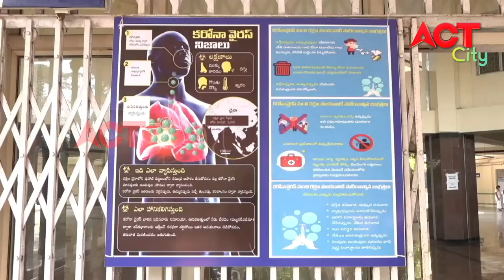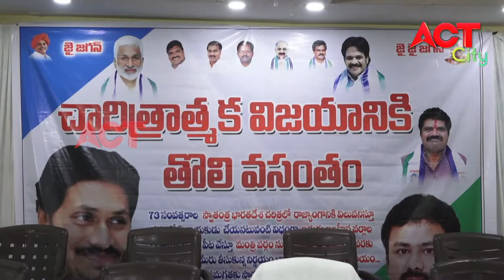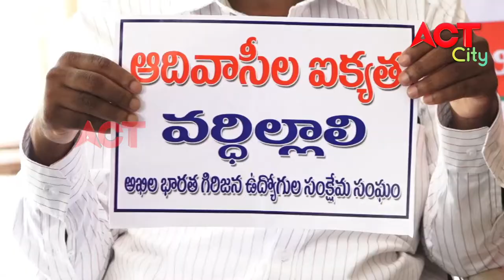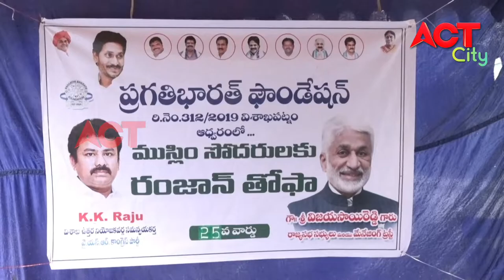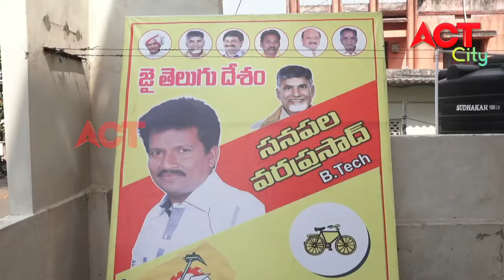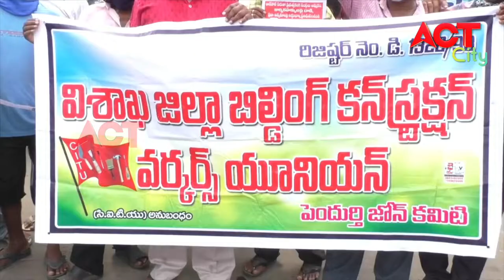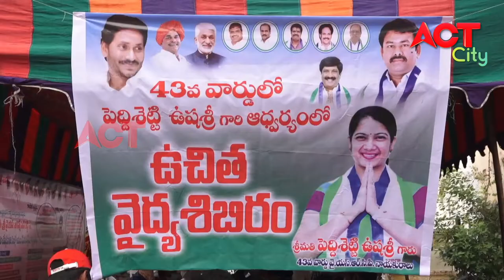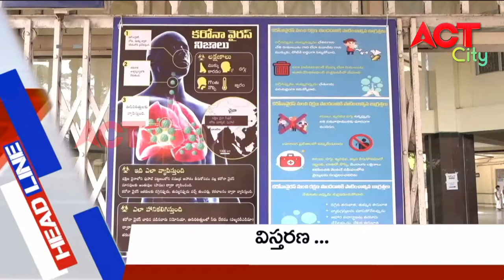MORNING ACT CITY VIZAG NEWS 24-05-2020